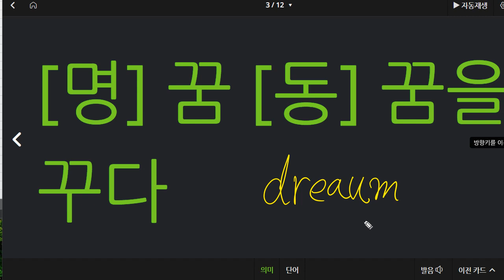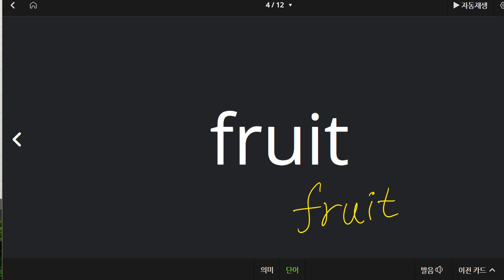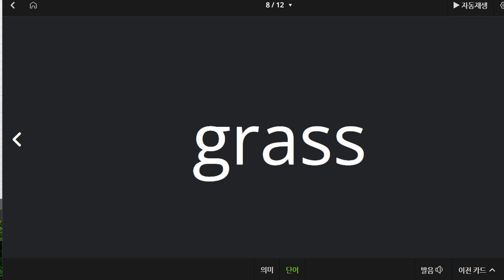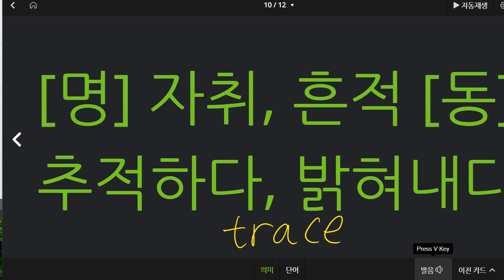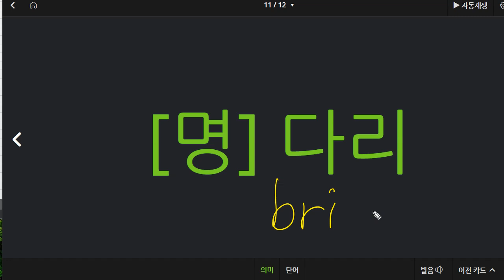신혜원 2021 11 25 보카 성취도 100